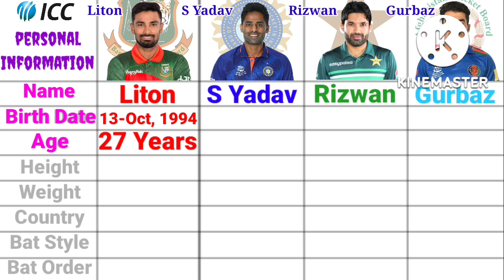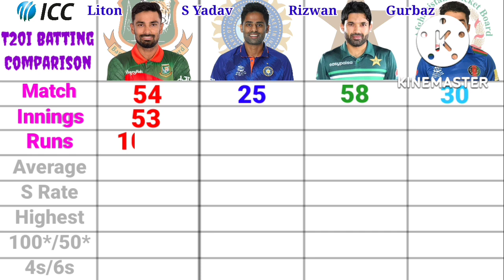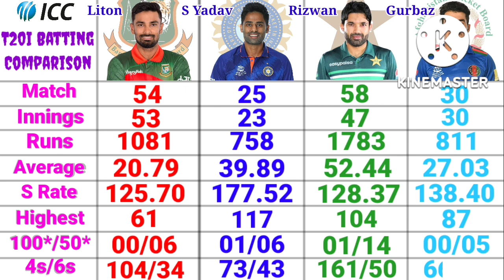Asian Batsman Comparison 2022 | ODI+T20I | Liton Das Vs Suryakumar Yadav Vs M Rizwan Vs R Gurbaz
Suryakumar Yadav Vs Mohammad Rizwan Vs Rahmanullah Gurbaz Vs Liton Das- Batting Comparison 2022 || ODI T20I || Cricket Statistics- Match, Runs, Average, Strike Rate, Highest, 100s, 50s and More
Batting Comparison:-
1. Matches/Innings
2. Total Runs
3. Average/Strike Rate
4. Highest
5. 100s/50s
6. 4s/6s
7. Man of the Match
8. ICC Rankings

Voice and Edit: Joyanta Kumar.

Welcome To Sports & Travel Youtube Channel.
I Make Cricket Comparison Video Like Batting, Bowling, All-rounder, Captaincy, WK-Kepping, Team, Head To Head, Sports Video and So On.